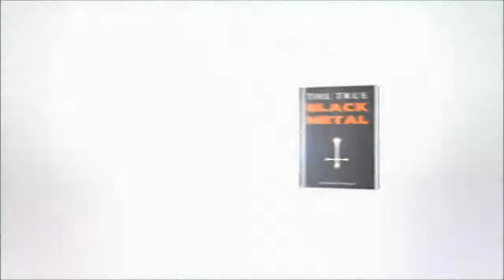SEWER - A Hymn To The Bloodletter [Album Preview]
Copyright The Satan Records & SEWER.